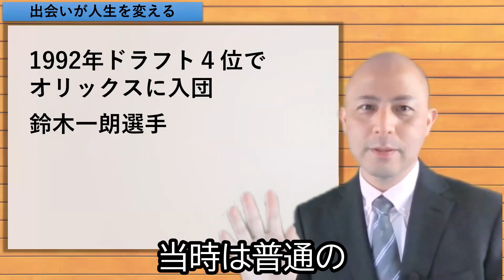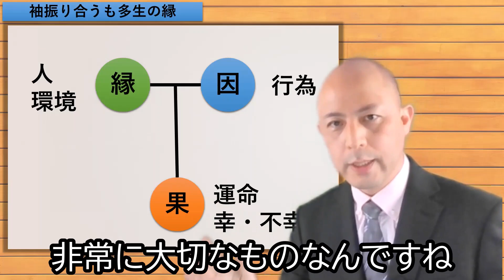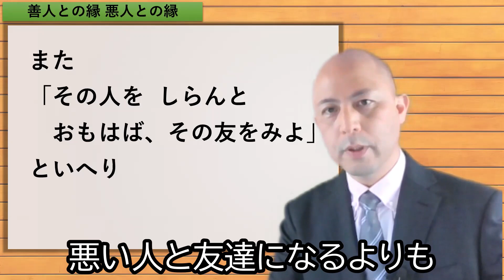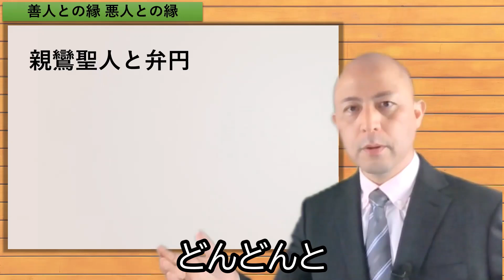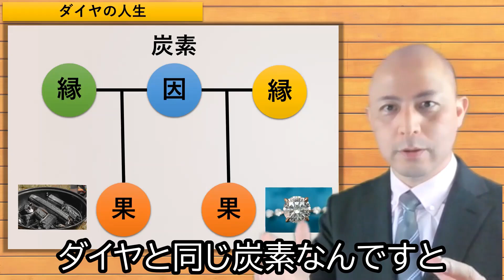●人生が「縁」で大変わりする理由とは？【宇宙一わかる仏教的解説】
「人生は出会い」といわれます
どんな縁にあうかで人生は大きく変わります

蓮如上人は

「善人の敵とはなるとも悪人を友とすることなかれ」

とまで言われています。

たとえ善人の敵となるようなことがあっても

悪人と縁をもってはならないと

善い縁の大切さ

悪い縁の恐ろしさを

教えておられるのです

について

以下の流れで動画を制作しました。

① 出会いが人生を変える

② 善人との縁 悪人との縁

③ ダイヤの人生

自分だけでなく

大切な人にも

縁の大切さをぜひ伝えていただきたいと思います

コチラからお聞きください。

それでは、動画の中でお逢いいたしましょう(^-^)/

自己紹介

長崎県出身
富山県在住